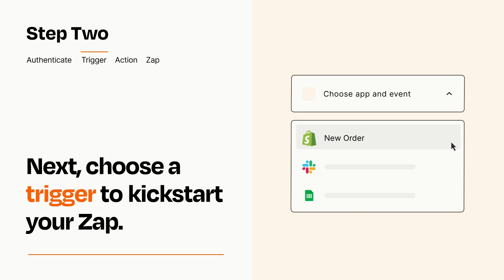How to connect Shopify to monday.com - Easy Integration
So you want to connect Shopify to monday.com? You can do it with Zapier!